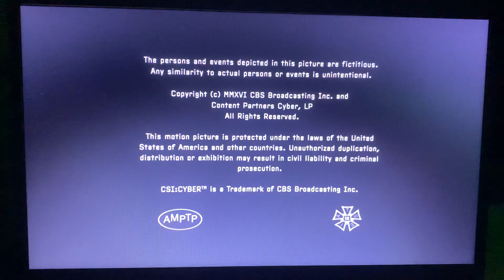Jerry Bruckheimer Television/Content Partners, LLC/CBS Productions (2016) #2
Taken From: “CSI: Cyber S2 and Series Finale”